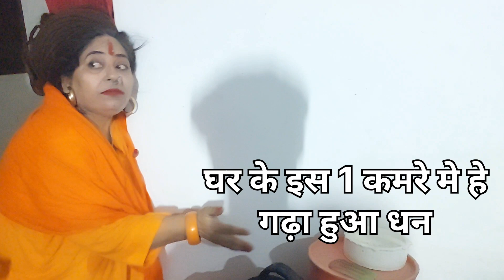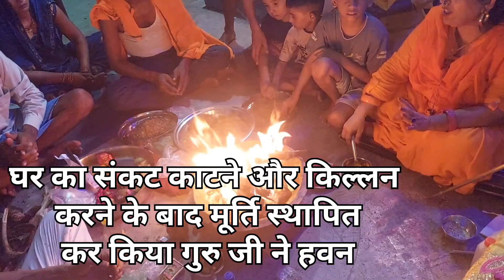part-3 बरेली संगत के घर संकट,किल्लन,गड़ा धन और हवन की पूरी वीडियो। 9896466896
Sound- Spring Has Come

Video ke starting me music dena pda kyuki kuch private baate thi family ki agr os Music wale part ko mute krte to video achi na lagti ise reason se
Spring Has Come music ka use krna pda